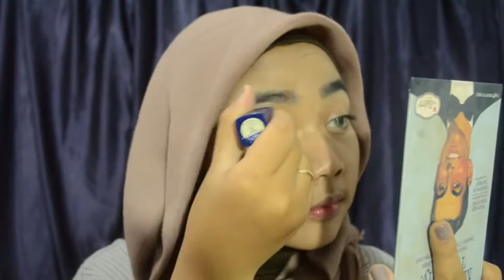24K MAGIC MAKEUP!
HAI ASSALAMUALAIKUM :)
hari ini gw bikin makeup look yang terinpirasi dari NikkieTutorials. sebenernya udah lama banget mau bikin makeup look ini tapi susah cari eyeliner gold nya :(
OIA seperti biasa yah namanya gw. suka salah nama. jadi ada beberapa produk yang gw salah sebut JHEHEHHEH!!. yg buat pelembab bibir gw pake Vaseline, yang eyeshadow gw pake palette morphe yang 35OM.
mohon maaf loh ya.. :(

produk yang gw pake:
- pelembab bibir Vaseline
- buat concealer alis mata pake NYX
- primer dari Nivea Post Shave Balm
- Foundation dari Milani conceal+perfect 2 in 1 yang no. 2 natural
- conceal mata inez contour plus concealing stick yang medium
- setting powder + baking powder dari airspun translucent extra coverage
- eyeshadow dari Morphe nomer 35OM
- eyeliner dari beauty story warna gold
- Mascara dari too face yang Better Than Sex Water Approve
- Blush on dari miniso
- Contour powder dari City Color
- Lipcream dari Zoya warna Mocha Mousse
- Highlighter dari Sleek
- Setting Spray dari NYX yang Matte

LAV YA'LL.. :***